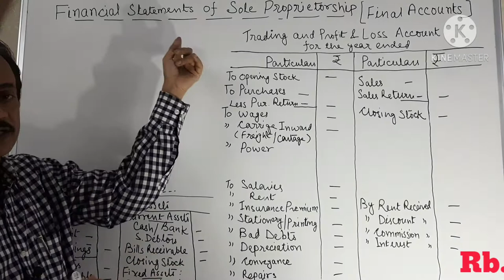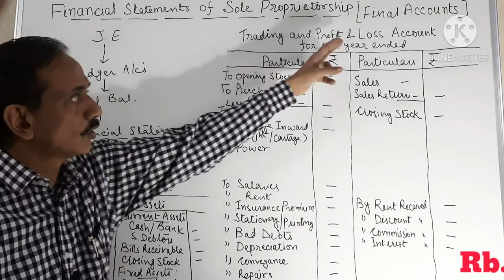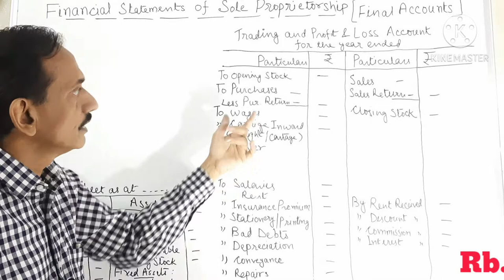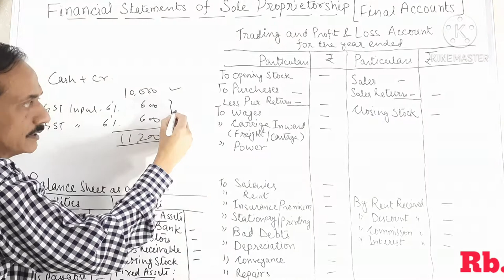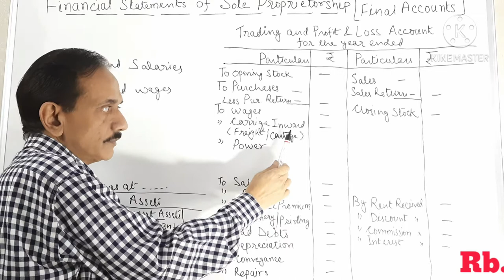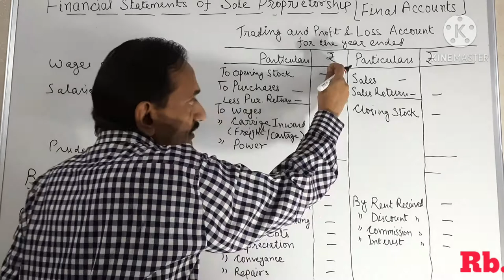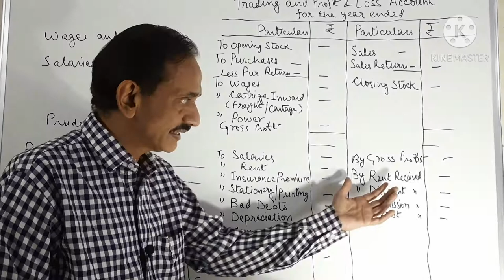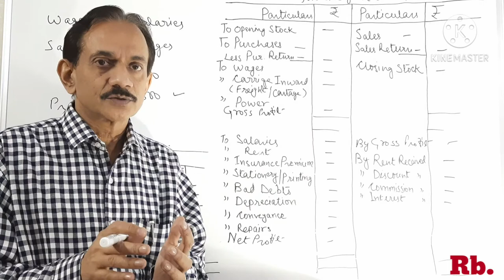#54.Final Accounts~ Financial Statements of Sole Proprietorship~ Trading A/c, P&L A/c, Balance sheet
This video is extremely important to view before starting Numerical part of Final Accounts as all basic concept has been explained in this video.